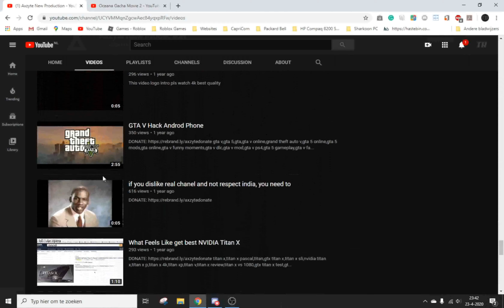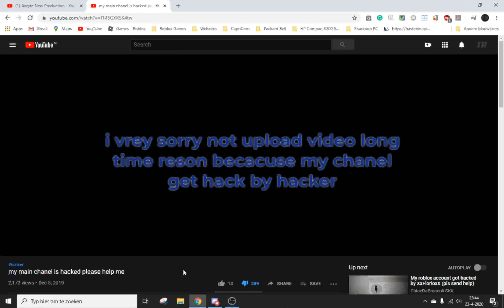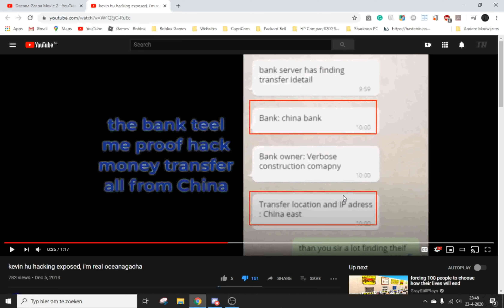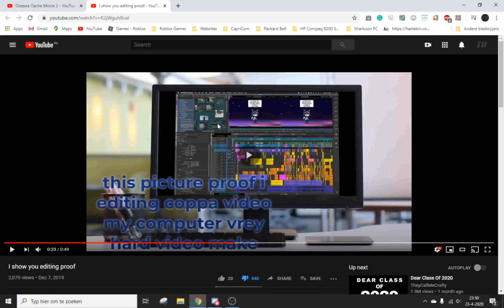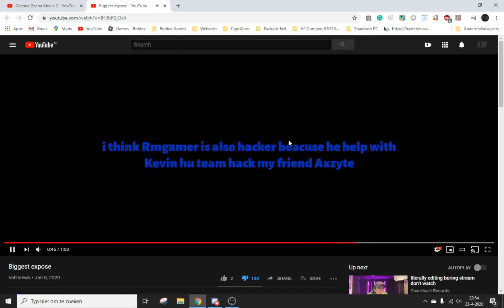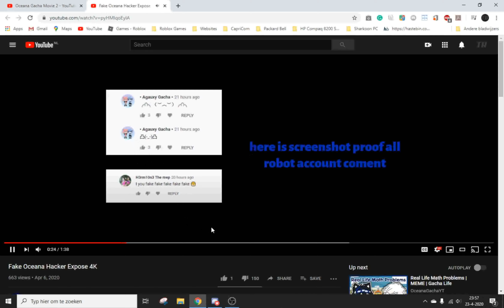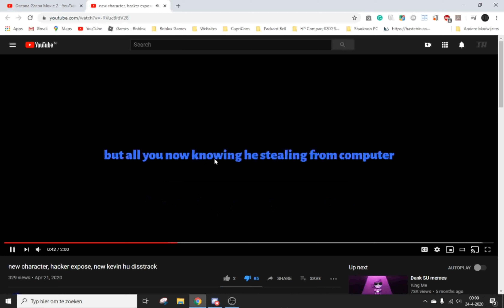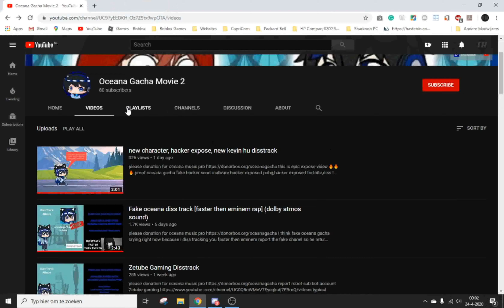Ayush Bera is back but with another channel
why tf is OBS being shit